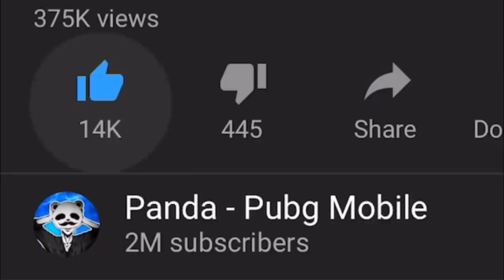*NEW* HELICOPTER! | 23 KILLS SOLO vs SQUAD | PUBG Mobile 🐼